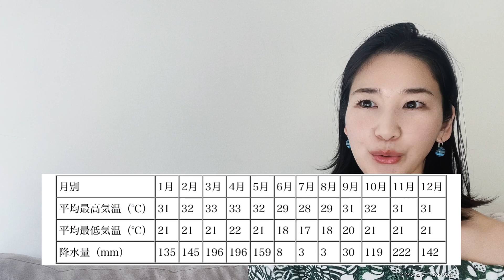【ご報告】スイスを引っ越し，アフリカに来ました！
スイス在住として，今まで動画を上げてきましたが，
アフリカに引っ越しをしたため，
しばらくアフリカ生活の様子の動画を，
これから上げていこうと思います。

私が住んでいる国の基礎情報，見どころなどをまとめています。